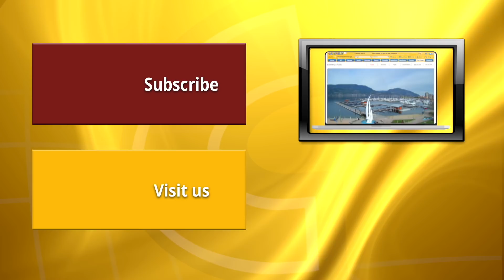Canada wide suspect caught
A suspect wanted Canada-wide was nabbed in West Kelowna Monday after breaking into multiple homes.